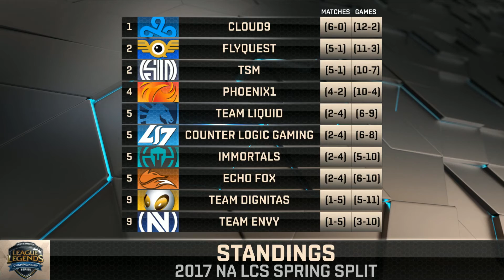[LoL VODs] Fly vs IMT @Map2 | NA LCS Spring 2017 (05.02.2017)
LoL eSports VOD - YouTube channel that allowes you to watch LoL VODs from Premier and Major tournaments suck like: LCS NA, LCS EU, LCK, LPL, LoL Mid-Season Invitational, LoL World Championship and LoL All-Stars.

Also you can find LoL VODs from different regions like CBLOL, TCL, LJL, OPL, LAN, LAS, LCL.

EU LCS Spring 2017

FlyQuest vs Immortals